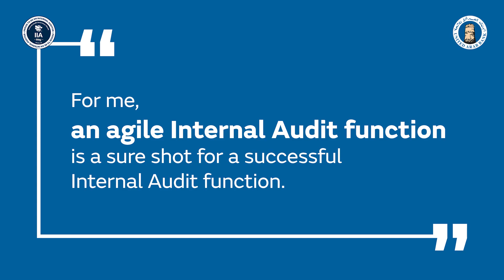Learn from Leaders Series - Banking Sub-group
As part of supporting the Internal Audit profession, UAE IAA's Banking and Finance Sub Group started a "Learn from Leaders" series to create awareness among youngsters on current Internal Audit trends and building  careers in Internal Audit.
The first such session was a conversation between Mr.Jasim Khawaja, the Secreatry of BFSG and Mr.Biju Nair the Chairman of the Banking and Financr SubGroup and the CAE of United Arab Bank.
In this talk Mr. Biju shares his thoughts on how to build a successful Internal Audit  career  and also gives ideas to succesfully run an Internal Audit Department during this digital era. He also paints a picture of how Internal Audit functions of the future will look like from his perspective.